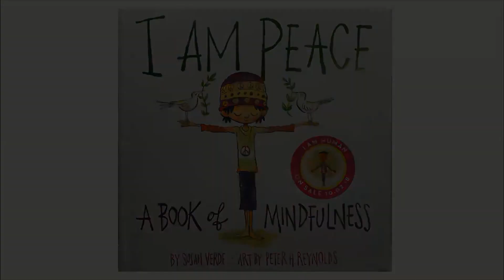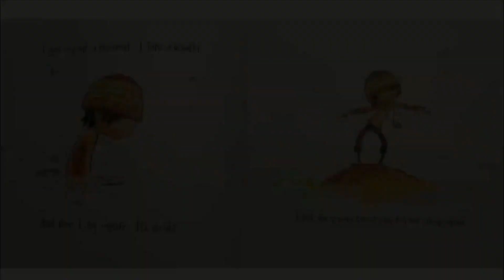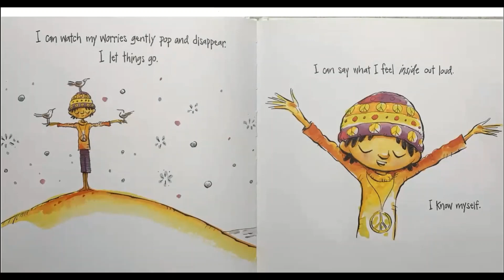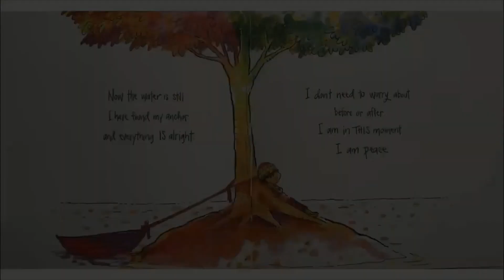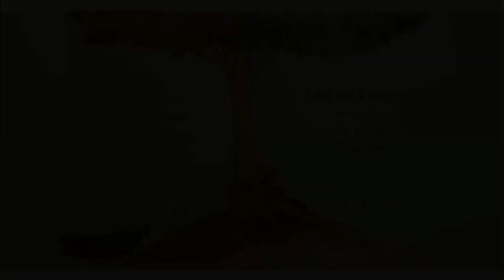I am Peace-by Susan Verde. Art by Peter H. Reynolds